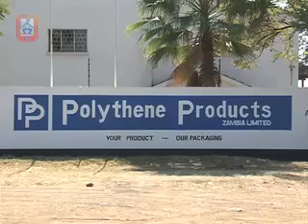MUVI TV - Polythene Workers Continue With Protest